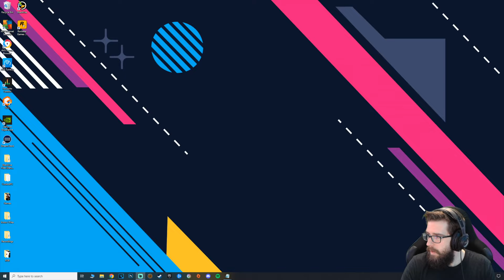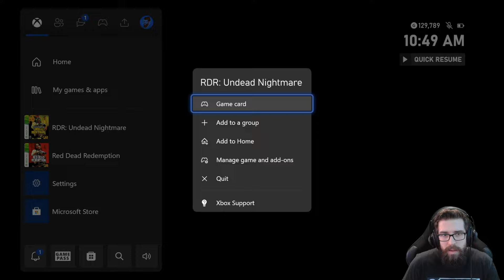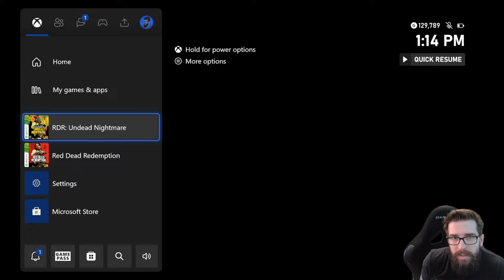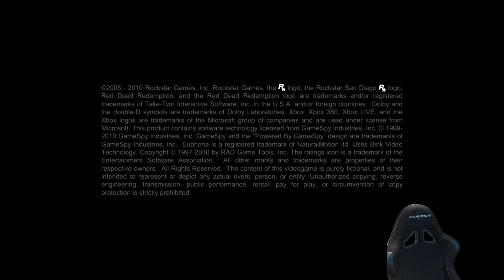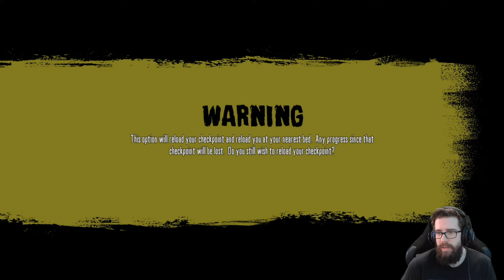Red Dead Redemption: Undead Nightmare - Gameplay Walkthrough (FULL GAME)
"FULL GAME"
Red Dead Redemption: Undead Nightmare
Gameplay Walkthrough
With Commentary
Xbox Series X Gameplay
1440p 60 FPS

About The Game:

Red Dead Redemption: Undead Nightmare is a standalone expansion pack to the 2010 video game Red Dead Redemption. It adds a non-canonical zombie horror-themed single-player campaign, two multiplayer modes, and cosmetic additions to the environments and characters of the open world Western action-adventure game. Set in an alternate timeline from the base game's story, the plot follows returning protagonist John Marston, a former outlaw who sets out to find the cause and possible cure to a zombie plague that has infected his wife and son. Marston liberates towns overrun by the undead and assists non-playable characters with side quests along the way.

Rockstar Games, the game's publisher, had a long-standing interest in creating a zombie game. They found the Red Dead Redemption universe and its American countryside to fit the cinematic heritage of the horror film genre. Rockstar wanted their additional content to function outside rather than within the base game's story, but draw on its characters and atmosphere. The company released Undead Nightmare as downloadable content for PlayStation 3 and Xbox 360 platforms on October 26, 2010, and as a retail disc bundle with other downloadable content packs in late November.

Undead Nightmare received generally favorable reviews at its release, and the retail disc sold two million copies by 2011. It was praised as a model for downloadable content and named among the best of the year, with top awards from the 2010 Spike Video Game Awards and Shacknews in this category. Critics praised its production values and handling of the zombie video game motif, and noted its lightheartedness compared to the main game, although some reviewers struggled with the game's character movement controls and found the combat unvaried. It is retrospectively considered to be among the best downloadable content packs ever made.